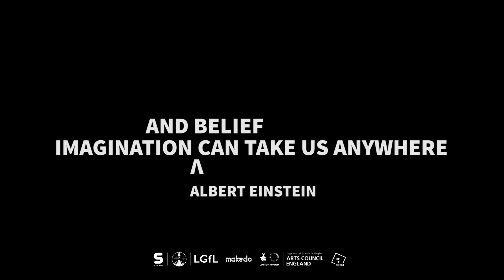When you believe - Dreams come true - StarShip launch on MissionToMars22 Tour in Brixton